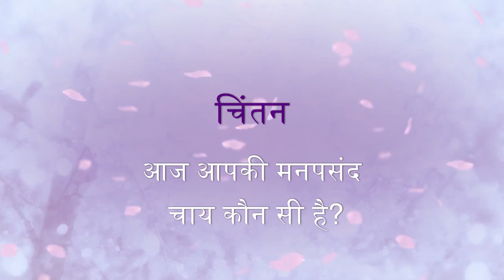Living the Legacy of Love Dadi Prakashmani Hindi Feb 14